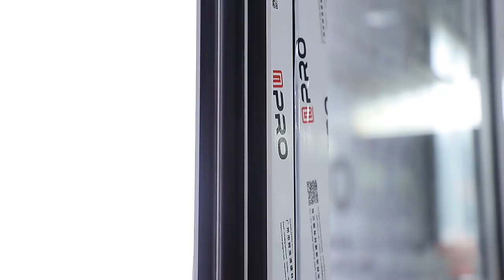68T FOLDING DOOR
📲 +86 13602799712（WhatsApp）